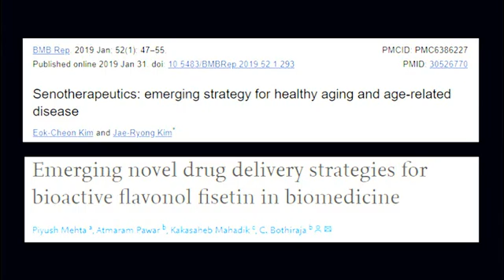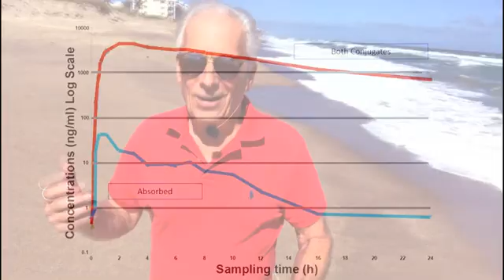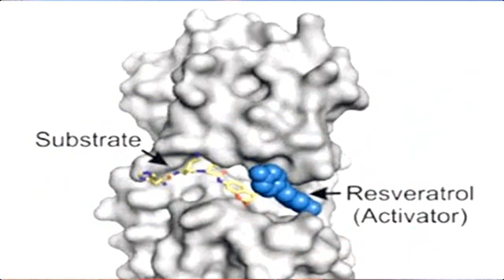Senolytics and Dry Fasting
During the Year, specifically between dry fasts, two senolytic compounds provide many of the same benefits to complement the anti aging effects of dry fasting.

A philosophy of time travel at:
Amazon.com - Search August Dunning Books.
After the fast Cytolyfe Supplements, fisetin, Resveratrol 1000, Polyphenol + and Stem Cell Regen are available at Ebay and Amazon.